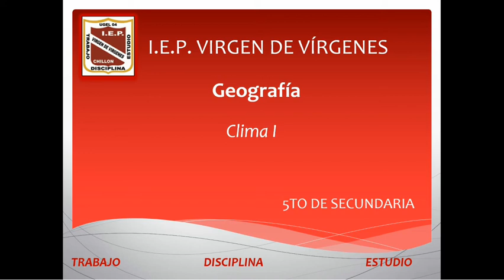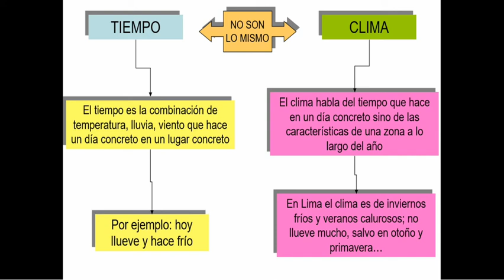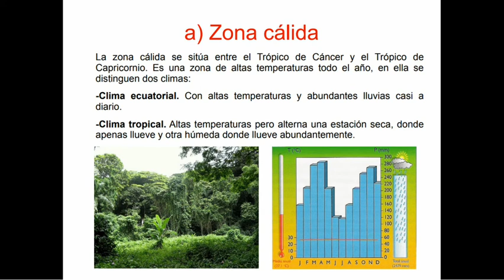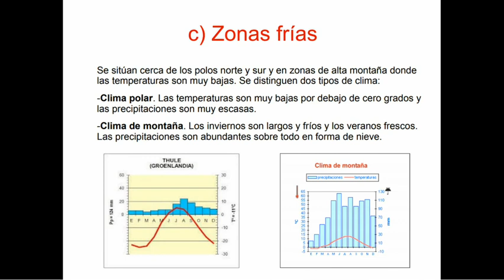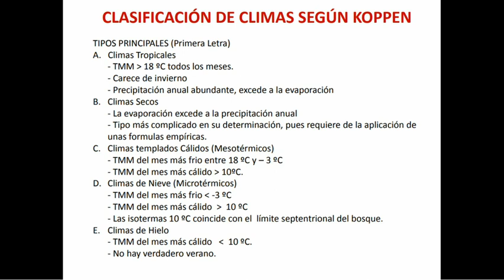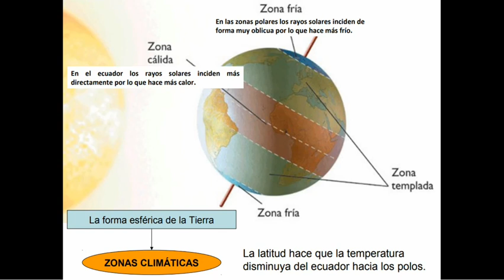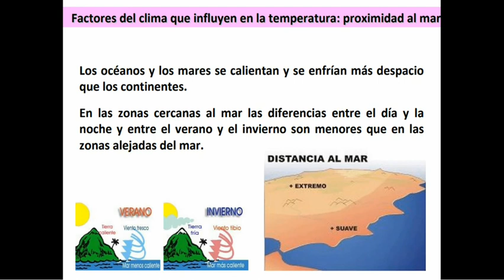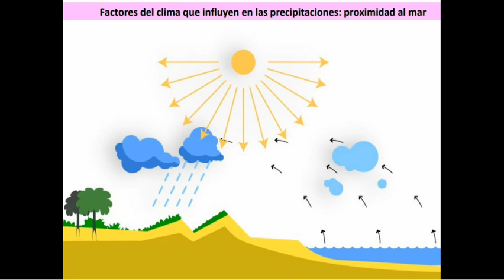clima I (5° SEC. GEOGRAFÍA) N° 13 II BIMESTRE